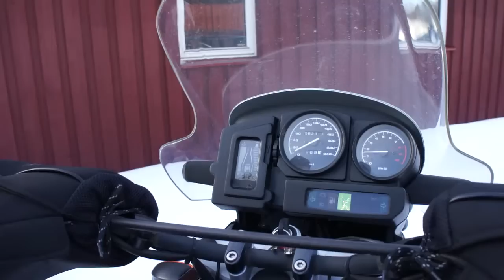ABBM Bikers in Action